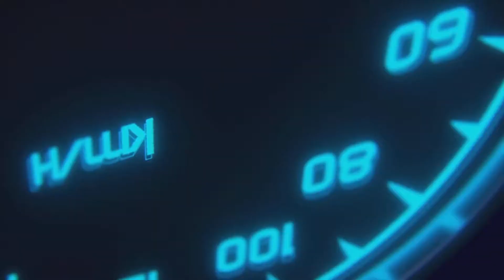Enslaved | Gameplay Xbox 360 | Playing My Games Collection - #27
Enslaved - Xbox 360

Must play game. Epic story, if you love Monkey Magic Odyssey to the West you need to play this game.
Great visuals for its time, still holds up well.

Furby Uses
Ps5, Ps4 , Psx , Ps2, Ps3, Xbox 360, Xbox One X
Fanatec F1 Esports Wheel
Fanatec WRC Wheel
Fanatec V3 Pedals
Next Level Racing GTtrack Playstation Edition Simulator
Samsung 65" 4K TV
PSVR
Sony 7.1 Headphones
Drive Hub
Blue Ice Microphone (Vids)

SimCaders Podcast
SimCaders
Apple Podcasts